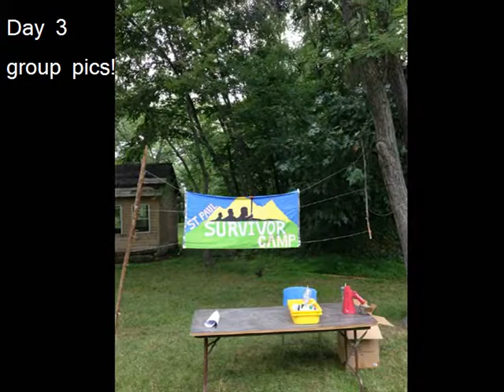Camp 2013 a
St. Pauls Chong Ha Sang Catholic Church
Sunday School Summer Camp 2013